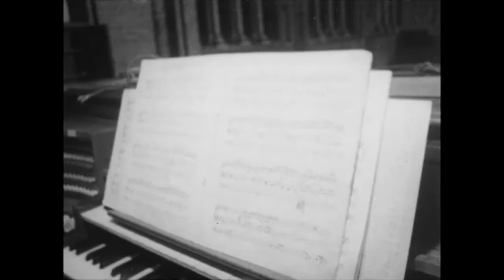Interview van Hans Wortelboer met organist THIJS KRAMER - KRO Uitzending 25 april 1968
Hans Wortelboer interviewt organist THIJS KRAMER in de onttakelde Sint Willibrorduskerk buiten de veste te Amsterdam. Kramer speelt o.a een stuk uit Jan Nielands 'Marche Triomphale'.
(Uit KERKAFBRAAK St. Willibrorduskerk KRO Uitzending 25 april 1968)
Makers: Jan Braakhuis (productie), Ferenc Kállman Gáll (camera), Hans Wortelboer (samenstelling en regie).
© Nederlands Instituut voor Beeld en Geluid / Lillian Lubega